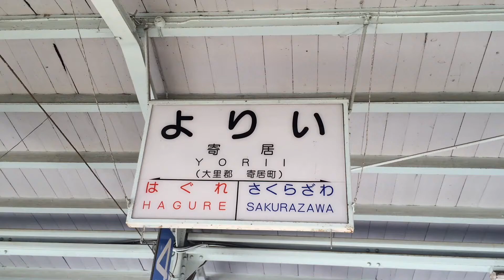2014.11.14埼玉県民の日 秩父鉄道寄居駅ホームで天玉そばを食す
2014年11月14日は埼玉県民の日。秩父鉄道寄居駅ホームの立ち食いそば屋で天玉そばを食べました。秩父産秋の新そばで黒くそば粉を挽いたそばがらがところどころに入っていて美味です。